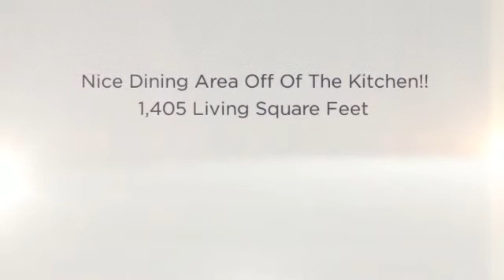McAllen Real Estate Agent Offers Home for Sale in McAllen